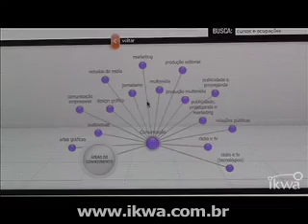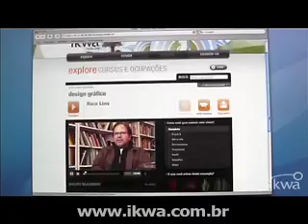Engenharia de Telecomunicações - Fernando Canuto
Engenharia de Redes -- Fernando Canuto. Gerente de Engenharia de Redes da TMais. Conta um pouco sobre como é o trabalho do especialista que projeta, constrói, implanta, gerencia e opera sistemas e redes de telecomunicações. -- Quer saber mais sobre esta ocupação? Acesse o Ikwa e veja o vídeo completo.